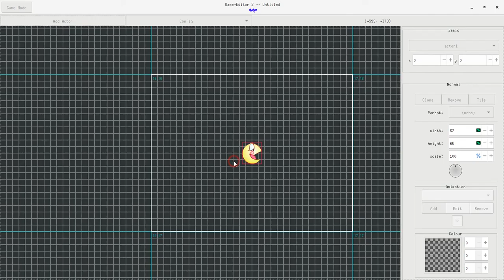Game-Editor2 - Main GUI (DEMO)